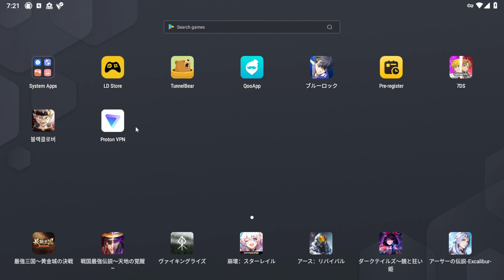DOWNLOAD BLACK CLOVER MOBILE JP/KR NOW!!!!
I play all sorts of mobile games and if you have any suggestions please leave a comment on what you want me to play next!